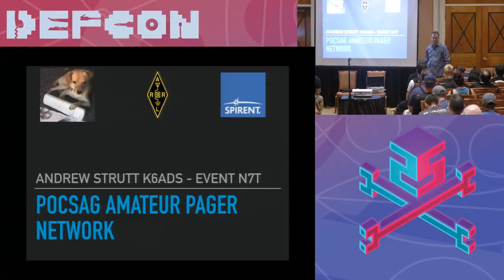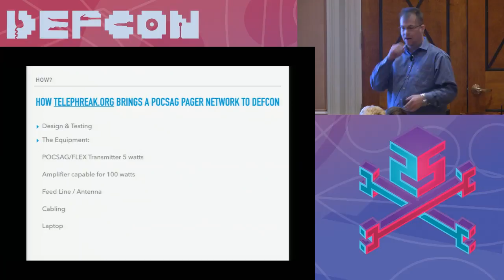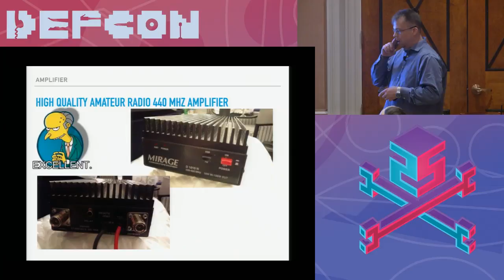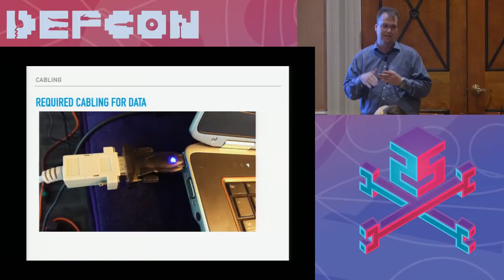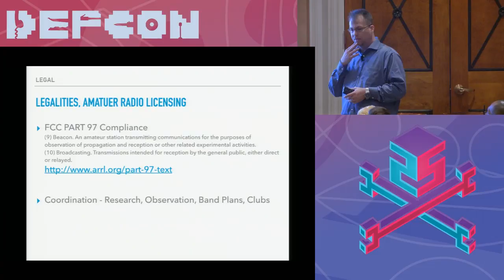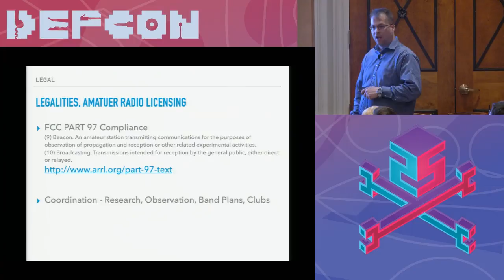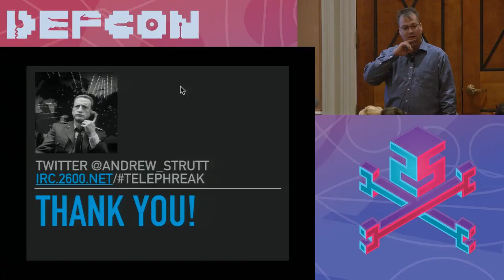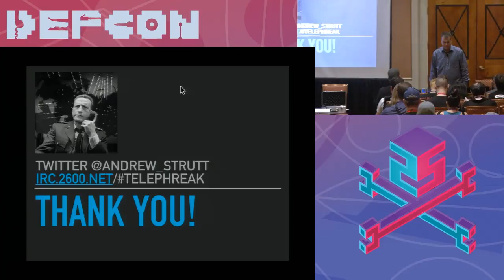DEF CON 25 Wifi Village - Andrew Strutt - POCSAG Amateur Pager Network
Andrew 'r0d3nt' Strutt as an amateur radio operator, has hosted the only DEFCON POCSAG Pager Network, with single cell ranges of over 50 miles. This presentation will detail the legalities, hardware and software requirements to host the infrastructure and foxhunt contest. This will be the 5th year hosting the pager network.